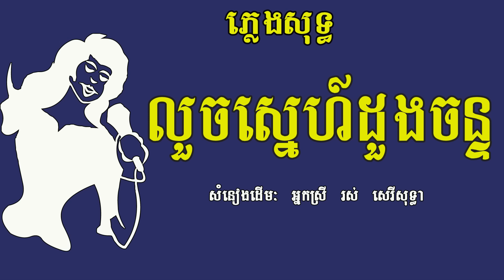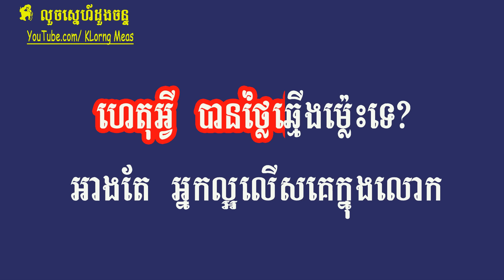លួចស្នេហ៍ដួងចន្ទ ភ្លេងសុទ្ធ សំនៀងដើម រស់ សេរីសុទ្ធា, Louch Sne Doung Chan, Karaoke Khmer for sing